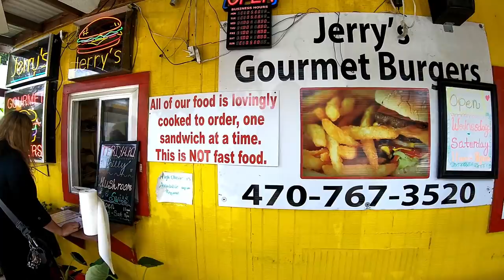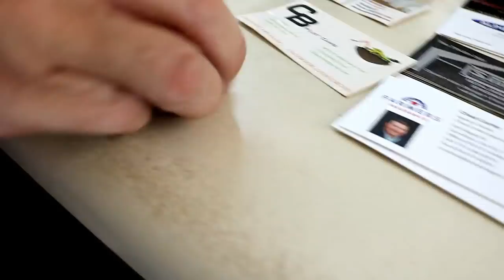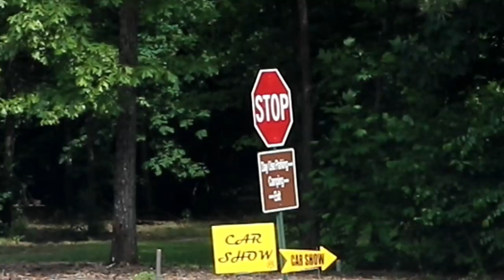Loving The People Of The South, That Wasn't Part Of The Plan, Life Vlog